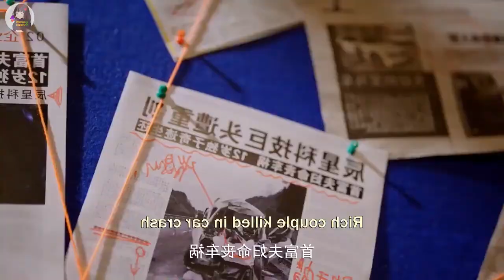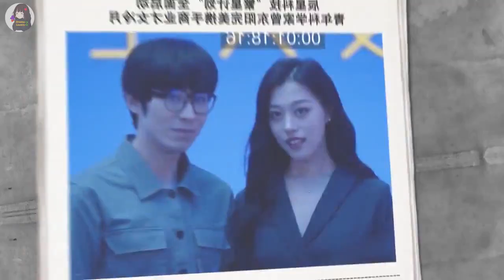She Teased Him So He Forced A Kiss😘 On Her, Happy Ending With A Beautiful Kiss/#5/Kdrama in hindi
This video is for entertainment & educational purposes only... Copyright Disclaimer Under Section 107 of the Copyright Act 1976 , allowance is made for"fair use" for purposes such as criticism , comment , news reporting , research , scholarship , and education.